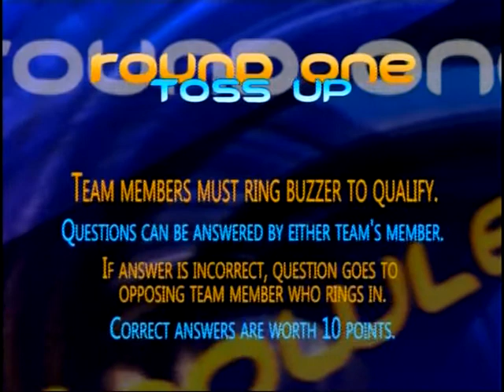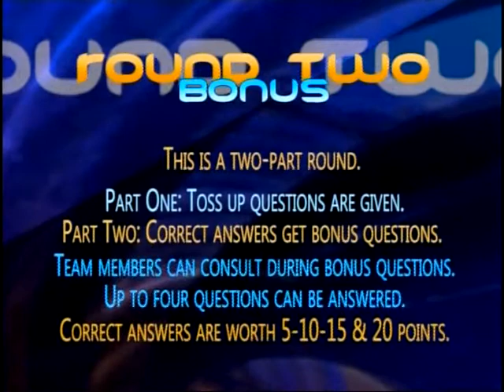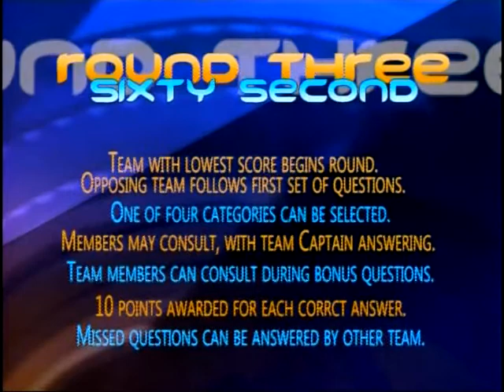Knowledge Bowl Roscommon Vs Mio 2017